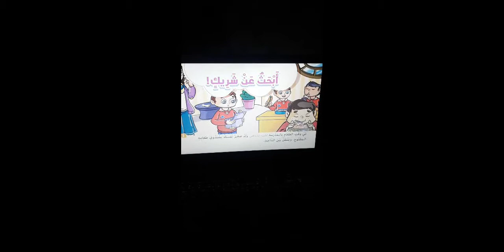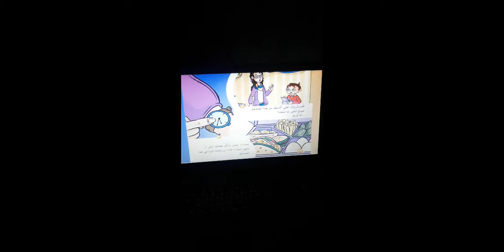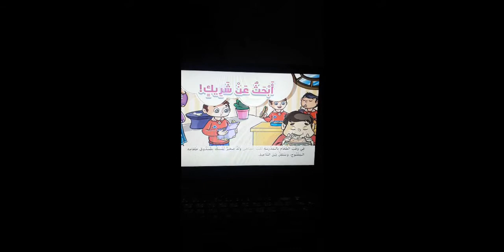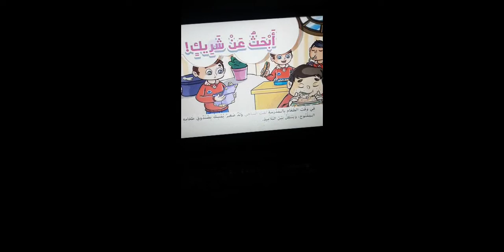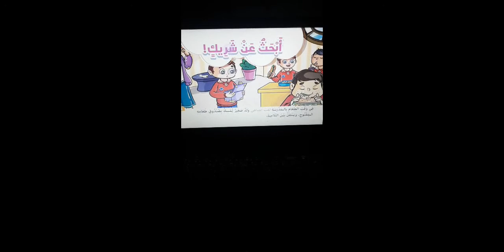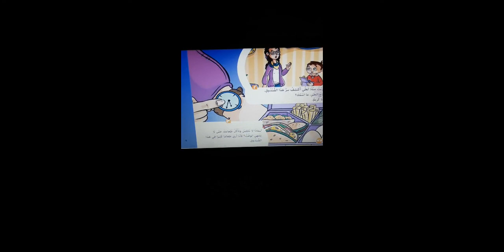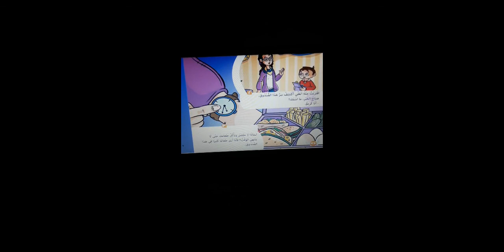ابحث عن شريك الجزء الاول ( لغه عربيه ) الصف الثاني الابتدائي الترم التاني